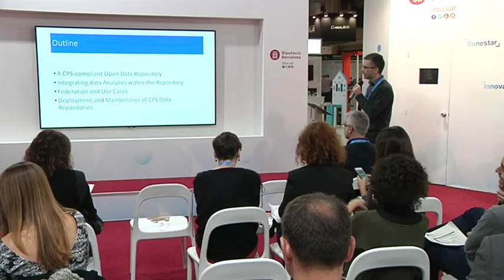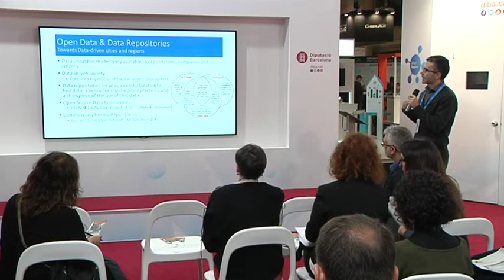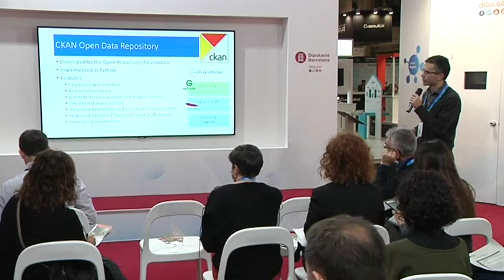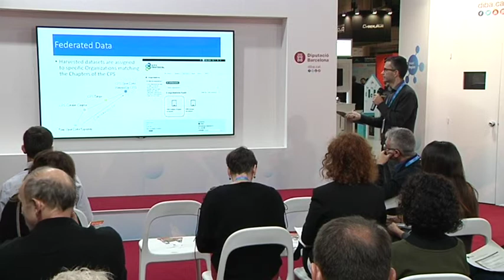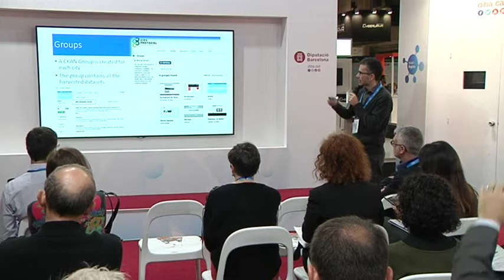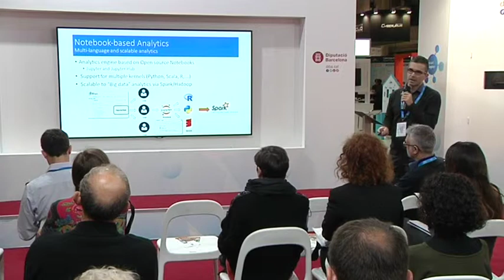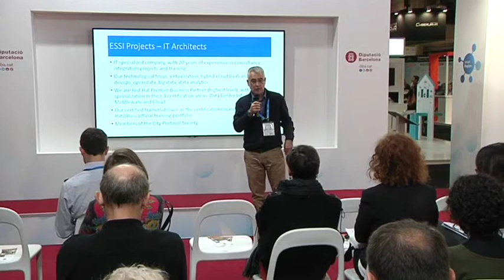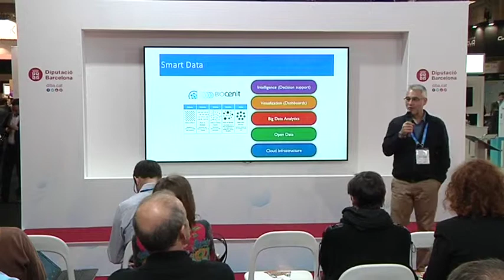Cap a una xarxa federada de repositoris de dades obertes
Albert Fernandez, professor de la Universitat Rovira i Virgili i Antoni Guillén d'Essi Projects, presenten a l'estand de la Diputació de Barcelona a l'Smart City Expo World Congress: "Cap a una xarxa federada de repositoris de dades obertes.